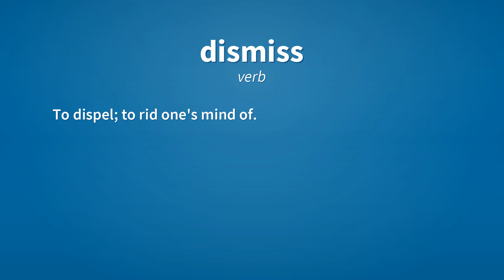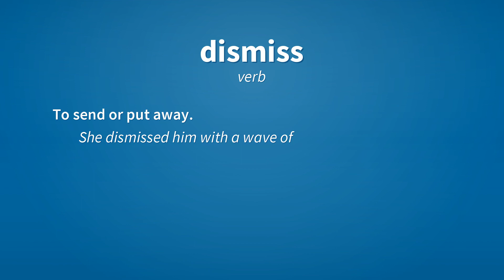Dismiss | Meaning of dismiss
See here, the meanings of the word dismiss, as video and text.

dismiss (verb)
    To discharge; to end the employment or service of.
        The company dismissed me after less than a year.

dismiss (verb)
    To order to leave.
        The soldiers were dismissed after the parade.

dismiss (verb)
    To dispel; to rid one's mind of.
        He dismissed all thoughts of acting again.

dismiss (verb)
    To reject; to refuse to accept.
        The court dismissed the case.

dismiss (verb)
    To send or put away.
        She dismissed him with a wave of the hand.

Reference:
    dismiss